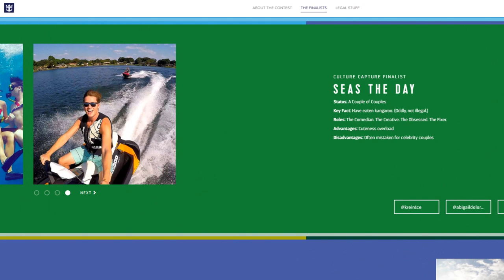An INCREDIBLE Opportunity...